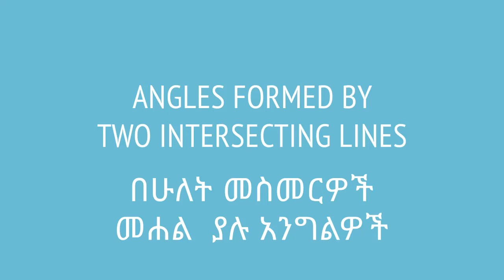Angles formed by two intersecting lines | በሁለት መስመርዎች መሐል ያሉ አንግልዎች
When two lines intersect each other, they form four angles. We learn how to measure those angles. This video is based on Unit 5 of Grade 7 of the Ethiopian curriculum. The academic videos published under Saquama (Education for Ethiopia) are in line with the Ethiopian curriculum.

ሁለት መስመርዎች ሲቆራረጡ ወይም ሲገናኙ አራት እንግልዎችን ይፈጠራሉ። አሁን የእነዚህን  አንግልዎች ልኬት እንዴት እንደምናገኝ እንማራለን። ይህ ቪድዮ የተሰራው በ7ኛ ክፍል ሒሳብ ምዕራፍ 5 ላይ ተመስርቶ ነው። በሳቋማ (ኤጁኬሽን ፎር ኢትዮጵያ) ስር የተለቀቁ የቀለም ትምህርት ቪዲዮዎች ከኢትዮጵያ ስርዓተ ትምህርት ጋር የሚስማሙ ናቸው።